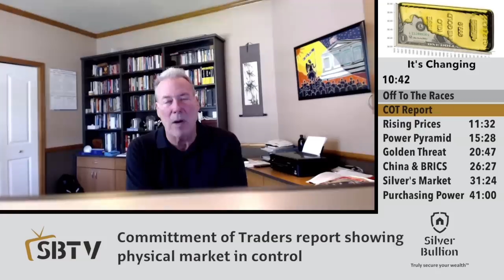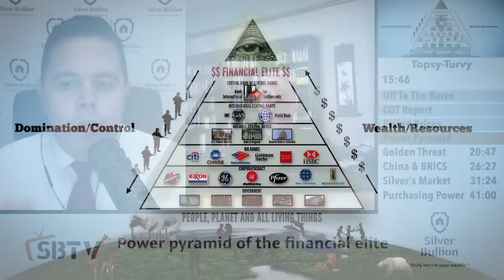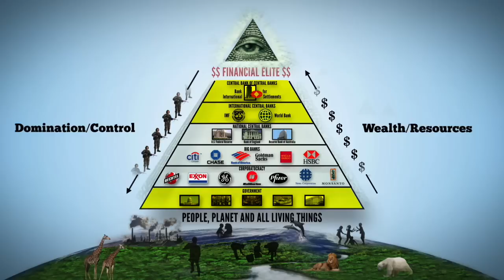David Morgan - Currency Crisis Will Easily Increase Silver's Share Of Financial System By 50 Times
Returning SBTV guest, David Morgan of the Morgan Report, reminds us of how ridiculously undervalued silver is today. Also covered in this interview was the power pyramid of the financial elite of which governments are at the lowest rung!

Discussed in this interview:
01:42 Gold and silver off to the races?
07:31 Commitment of Traders report showing physical market in control
11:32 Rising gold and silver prices indicating a crisis ahead?
15:28 Power pyramid of the financial elite
20:47 Gold a threat to the financial elite?
26:27 Impact of China and BRICS countries to 'Anglo-American' empire
31:24 Silver's tiny share of global financial wealth
41:00 Measure value of gold and silver by purchasing power